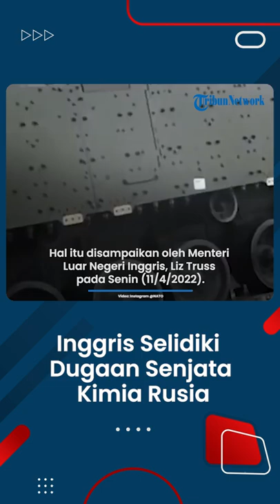Inggris Selidiki Dugaan Rusia Gunakan Senjata Kimia dalam Serangan di Mariupol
TRIBUN-VIDEO.COM - Inggris sedang mencoba memverifikasi laporan yang menyebut Rusia menggunakan senjata kimia dalam serangan di kota Mariupol, Ukraina.

Hal itu disampaikan oleh Menteri Luar Negeri Inggris, Liz Truss pada Senin (11/4/2022)

"Laporan bahwa pasukan Rusia mungkin telah menggunakan bahan kimia dalam serangan terhadap orang-orang Mariupol. Kami bekerja segera dengan mitra untuk memverifikasi rinciannya," tulis Liz Truss di Twitter, dikutip dari CNA.

"Setiap penggunaan senjata semacam itu akan menjadi eskalasi yang tidak berperasaan dalam konflik ini dan kami akan meminta pertanggungjawaban Putin dan rezimnya."

Anggota parlemen Ukraina Ivanna Klympush mengatakan Rusia telah menggunakan zat yang tidak diketahui di Mariupol dan orang-orang menderita gagal napas.

"Kemungkinan besar senjata kimia," tweetnya.

Batalyon Azov Ukraina dalam pesan Telegram pada hari Senin mengklaim sebuah pesawat tak berawak Rusia menjatuhkan zat beracun pada pasukan Ukraina dan warga sipil di Mariupol.

Pasukan itu juga mengklaim bahwa orang-orang itu mengalami gagal napas dan masalah neurologis.

Pendiri batalion, Andrei Biletsky, mengatakan bahwa tiga orang menderita efek dari zat beracun yang tidak diketahui.

"Tiga orang memiliki tanda-tanda yang jelas keracunan oleh bahan kimia perang, tetapi tanpa konsekuensi bencana," katanya dalam sebuah alamat video di Telegram.

Pejabat senior separatis Donetsk, Eduard Basurin telah berbicara tentang kemungkinan menggunakan senjata kimia terhadap kota pelabuhan selatan yang telah menolak pemboman Rusia selama berminggu-minggu.

Basurin mengatakan pasukan yang mengepung bisa "beralih ke pasukan kimia yang akan menemukan cara untuk menghisap tikus keluar dari lubang mereka", kantor berita Rusia RIA Novosti mengutip dia mengatakan pada hari Senin.

Rusia Diduga Gunakan Senjata Kimia

Presiden Ukraina Volodymyr Zelensky mengatakan pada Senin (11/4/2022), bahwa Rusia menggunakan senjata kimia di Ukraina.

Zelensky meminta Barat untuk menjatuhkan sanksi keras terhadap Moskow.

Ada laporan yang yang menunjukkan bahwa senjata kimia digunakan di pelabuhan Mariupol, Ukraina selatan yang terkepung.

"Kami menangani ini (senjata kimia) dengan sangat serius," kata Zelensky dalam pidato video malamnya pada hari Senin, dikutip dari CNA.

"Saya ingin mengingatkan para pemimpin dunia bahwa kemungkinan penggunaan senjata kimia oleh militer Rusia telah dibahas. Dan pada saat itu, itu berarti bahwa perlu untuk bereaksi terhadap agresi Rusia dengan lebih keras dan lebih cepat."

Petro Andryushchenko, ajudan wali kota Mariupol, menulis di saluran Telegramnya bahwa laporan tentang serangan kimia belum dikonfirmasi dan dia berharap untuk memberikan perincian dan klarifikasi nanti.

Sekretaris pers Pentagon, John Kirby, mengatakan Amerika Serikat mengetahui laporan tersebut.

"Kami tidak dapat mengonfirmasi saat ini dan akan terus memantau situasi dengan cermat," kata Kirby.

"Laporan-laporan ini, jika benar, sangat memprihatinkan dan mencerminkan kekhawatiran yang kami miliki tentang potensi Rusia untuk menggunakan berbagai agen pengendali kerusuhan, termasuk gas air mata yang dicampur dengan bahan kimia, di Ukraina."

Puluhan Ribu Warga Mariupol Tewas

Ukraina mengatakan puluhan ribu orang kemungkinan tewas dalam serangan Rusia di kota tenggara Mariupol, Senin (11/4/2022).

Sementara itu, ombudswoman hak-hak negara menuduh pasukan Rusia di wilayah itu melakukan penyiksaan dan eksekusi.

"Mariupol telah dihancurkan, ada puluhan ribu orang tewas, tetapi meski demikian, Rusia tidak menghentikan serangan mereka," kata Presiden Volodymyr Zelensky dalam pidato video kepada anggota parlemen Korea Selatan, sebagaimana dikutip dari CNA.

Jika dikonfirmasi, itu akan menjadi jumlah kematian terbesar sejauh ini yang dilaporkan di satu tempat di Ukraina, di mana kota-kota dan desa-desa telah dibombardir tanpa henti dan mayat-mayat, termasuk warga sipil, terlihat di jalan-jalan.

Artikel ini telah tayang di Tribunnews.com dengan judul Inggris Selidiki Dugaan Penggunaan Senjata Kimia Rusia di Mariupol Ukraina,